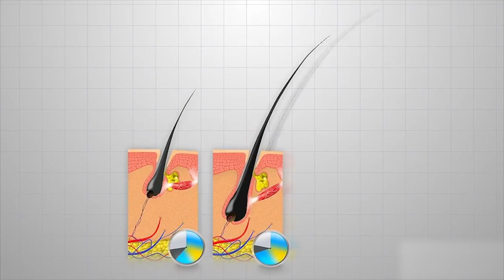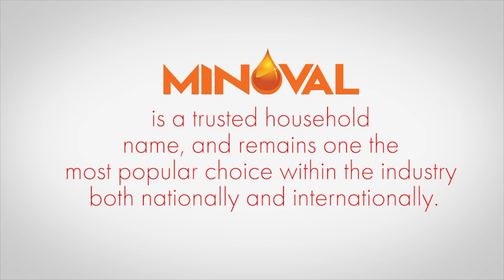STOP HAIR LOSS NOW! MINOVAL HAIR REGROWTH TREATMENT FOR WOMEN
Our Minoval Hair Regrowth Treatment solution is perfect for women looking to stop the effects of thinning hair, while simultaneously stimulating new hair growth. Our topical formula contains 2% Minoxidil, making it specially designed for women to assist in preventing hair loss and prolonging the growth period of the hair. Minoval Hair Regrowth Treatment is clinically proven to help repair damages to the scalp, while revitalizing hair follicles that haven shrunken over time.

Directions: Use Minoval Hair Regrowth Treatment for Women on dry hair twice daily over the course of four weeks, or as needed. Simply part hair and apply the solution in 1ml drops directly to the scalp in the area where you’re experiencing loss/thinning. Massage evenly across the affected area in a circular motion. Do not rinse. Wash hands with warm water and soap immediately after application. Style as needed. This package contains one 30-day supply.